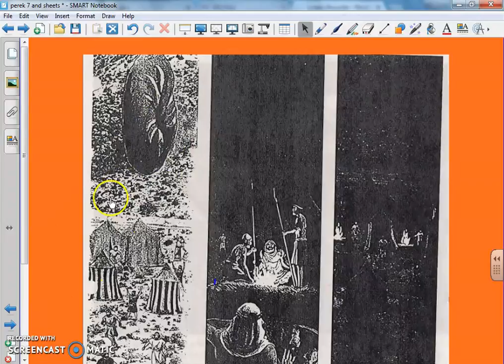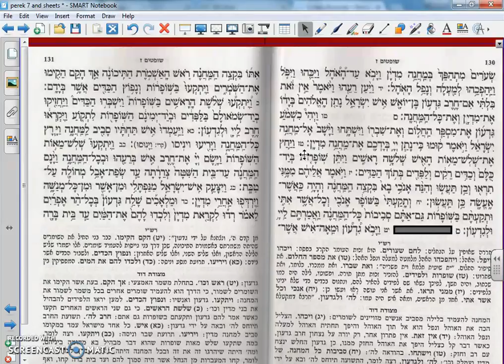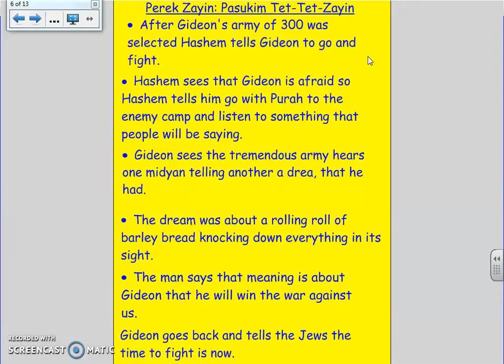Perek Zain Tet TetZayin